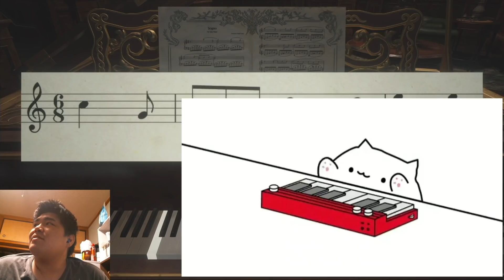【#3】盗撮ハザード【バイオハザードヴィレッジ】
人間に対する盗撮は犯罪です。人間でなければ良いというわけでもないですが、その辺りはよく知りません。

○弟ソロの配信(主にポケモンアルセウス、フォトナ)